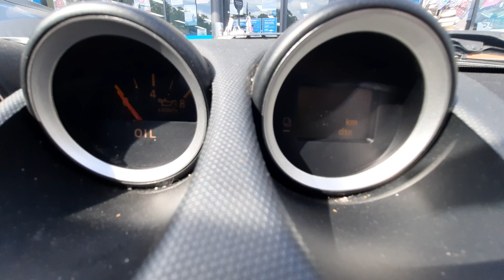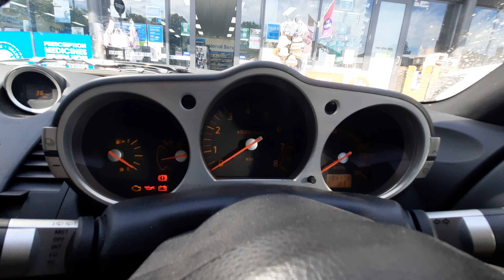Daily Vlog Number 2 - Playlist Announced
Daily vlog number 2 - Playlist Announced. Welcome to day 2 of my daily vlogs for 2023, where I share my daily experiences and adventures with you, in my new daily vlogging series

✅STAY IN TOUCH DAILY ON MY CHANNELS 'COMMUNITY' TAB

THIS VIDEO IS NOT SUBJECT TO 'FAIR USE' : PRIOR PERMISSION MUST BE OBTAINED BEFORE USING ANY SAMPLES, FOOTAGE, IMAGES (INCLUDING THUMBNAILS), OR AUDIO - THIS INCLUDES FOR MEDIA USE WITHOUT CREDIT OR PERMISSION!